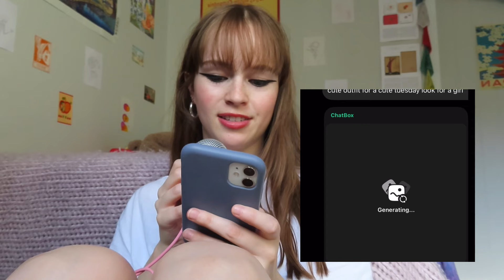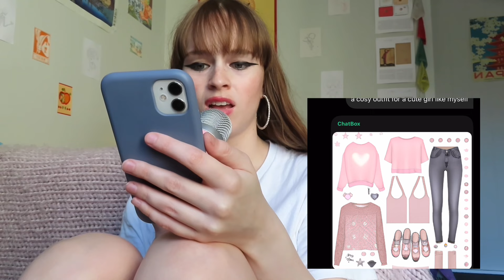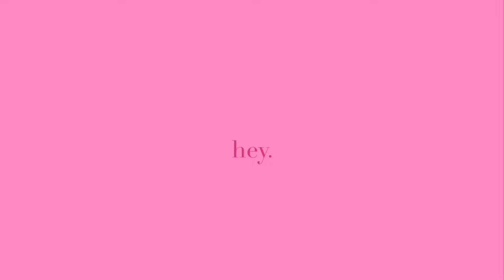AI picks my outfits for a week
don’t think we’re in any sort of hurry to stop AI from taking over guys …

let me know if you want any more videos featuring AI or have any other requests. like and subscribe if u wanna see more of me!! thank you for watching xxxxxx

gabby 🪲

✧･ﾟ: *✧･ﾟ:* ✧･ﾟ: *✧･ﾟ:* ✧･ﾟ✧･ﾟ: *✧･ﾟ:* ✧･ﾟ: *✧･